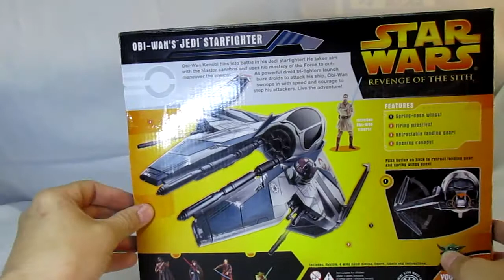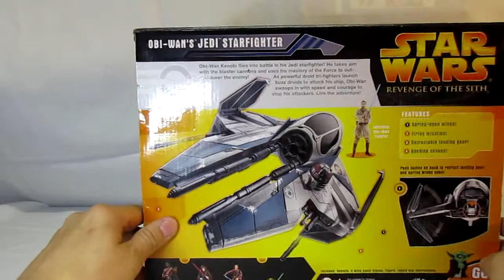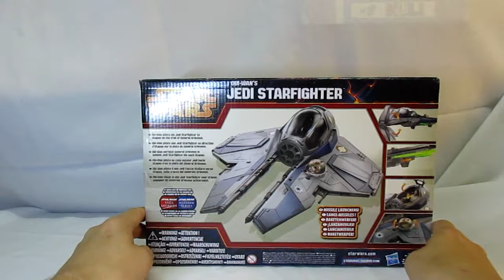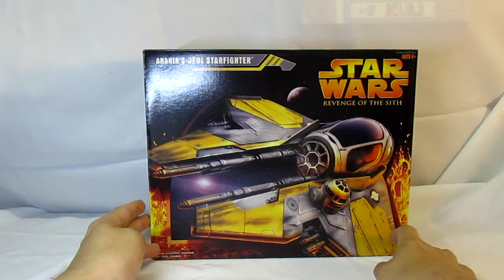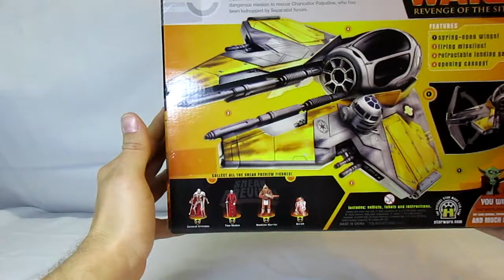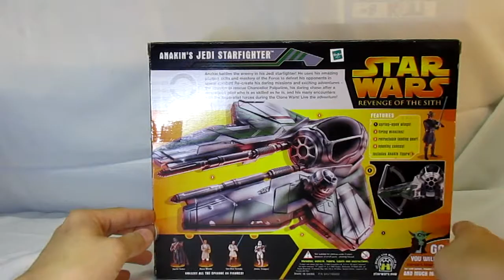Star Wars - Jedi Starfighter Teil3 (alle von Hasbro der 3.75inch-Line aus Episode III und mehr)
Hallo,
im letzten Teil der Jedi Abfangjäger, geht es um die von Hasbro produzierten Eta2-Actis-Abfangjäger der Jedi-Ritter, aus der Episode III Zeitlinie (und ein paar mehr). Und zwar aus der 3.75inch Line.
Jeder der Jedi bzw. die Fighter selbst, werden mit einem separaten AstromechDroiden als Co-Piloten gesteuert - somit hat jeder Jäger seinen eigenen Droiden.

Anakin Skywalker (mit R2-D2) - gelber Starfighter (Sneak Preview Vehicle)
Anakin Skywalker (mit R2-D2) - grüner Starfighter (Toys R Us Exclusive mit Anakin Figur)

Obi-Wan Kenobi (mit R4-P17) - roter Starfighter
Obi-Wan Kenobi (mit R4-G9 von Aayla Secura ausgeliehen) - blauer Starfighter (Toys R Us Exclusive mit Obi-Wan Figur)

- 2006 aus der The Saga Collection - Mace Windu´s (mit R4-M6) lila Starfighter (Target Exclusive)

Darth Vader´s (mit R4-K5) schwarzer Sith Starfighter (aus dem Expanded Universe/Legends: Rise of Darth Vader)
Aayla Secura´s (mit R4-G9) blauer Starfighter (Target Exclusive)

Anakin Skywalker´s gelber Starfighter
Obi-Wan Kenobi´s roter Starfighter
Obi-Wan Kenobi´s blauer Starfighter

Jedi Starfighter mit Micky Mouse als Jedi-Ritter und R2-MK (DIsney ThemeParks)

CustomMade Fighter von Ki-Adi Mundi
                                             und Shaak Ti

Fotos/Film: mit Canon IXUS 170 aufgenommen